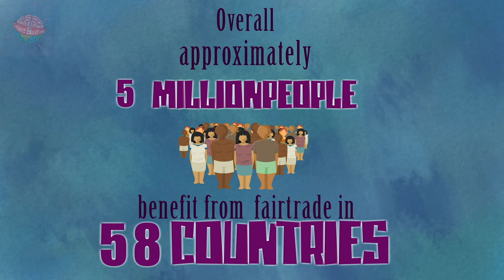Chocolate: Fair Trade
A video to show the importance of Cocoa fair trade and other farming food.